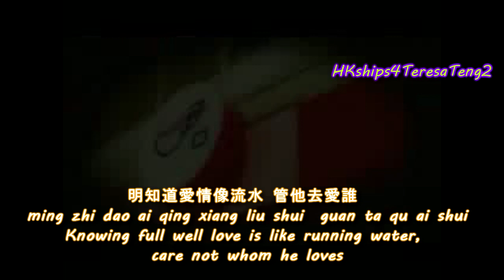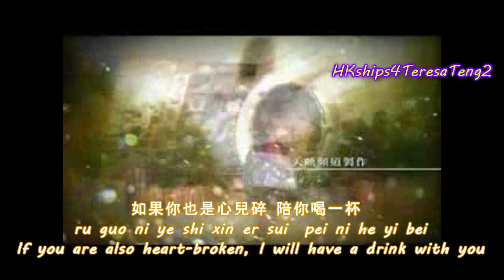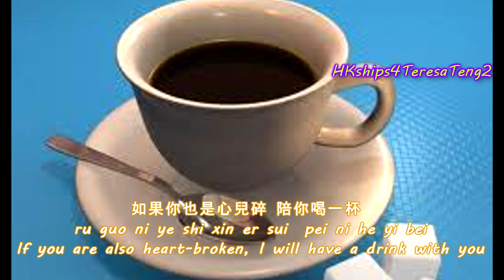鄧麗君 Teresa Teng 美酒加咖啡 Fine Wine Adding Coffee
詞作者為林煌坤，曲作者古月。 1972年麗風唱片公
鄧麗君《彩雲飛》

The 2006 release of 15th Anniversary Memorial Album has two DVD’s and three CD’s.  All the songs of the two DVD’s are included in  three CD’s.

16. 星願 - 毛阿敏/艾敬/張學友/齊秦/齊豫/鐘鎮濤/潘越雲合唱) A Star’s Wish – tribute by some Asia's superstars
17. 別れの予感(日) (鄧麗君＋夏川里美2010時空對唱新版) Presentiment Of Separation (Japanese) Time and space duet Teresa Teng and Rimi Natsukawa